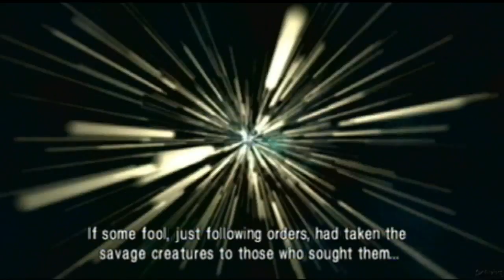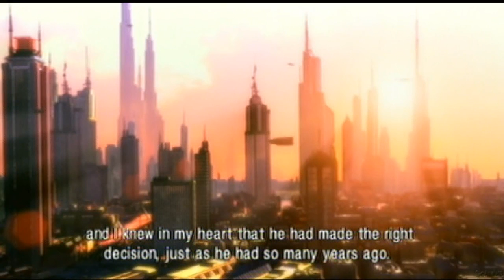Metroid: Other M - [The Movie] Part 8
Here it is, the so wanted theater version. Since no one mentioned the subtitles when I asked I decided to maintain them because, as english is not my main language I find it easier to enjoy with subtitles. If it is a major issue I MAY upload the no text one.
It is a aprox. a 2 hours movie, carefully cut in (no idea how many parts, still rendering the rest), in the best quality I think I can offer.
This movie includes all the cutscenes, flash moments of boss batlles and other little stuff.

Anyway, enjoy the movie (and what a movie it is :P), comment and thumbs up!

Metroid: Other M is the twelfth Metroid game announced by Nintendo at E3 2009 and developed by Team Ninja and Nintendo. Taking place between Super Metroid and Metroid Fusion, Other M features a similar storytelling style to Fusion while retaining the "traditional Metroid feel".